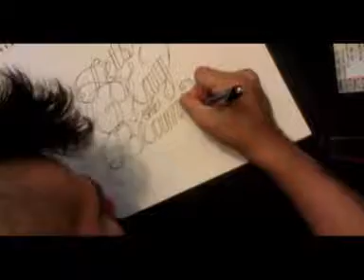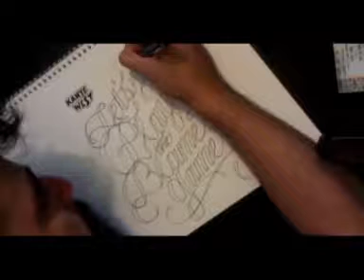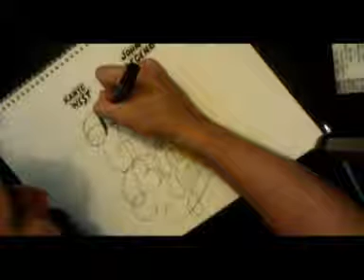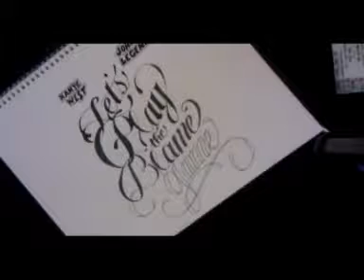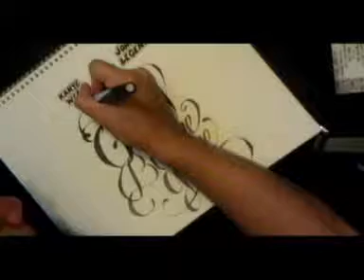Blame Game Typography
Quick time lapse capture of Blame Game by Kanye West feat John Legend. This is the Calvertron Booty mix featured